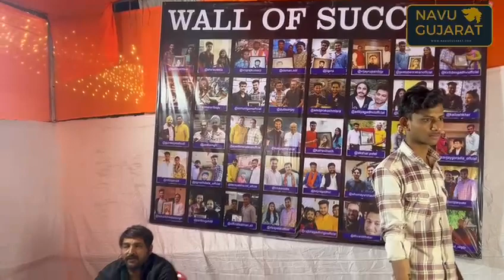કઠલાલમાં લાગી લોકોની લાઈનો|kathalal|ટેટુ પડાવવા લોકોની લાઈનો લાગી|navu gujarat|ગુજરાત